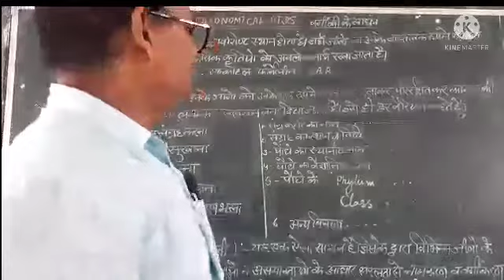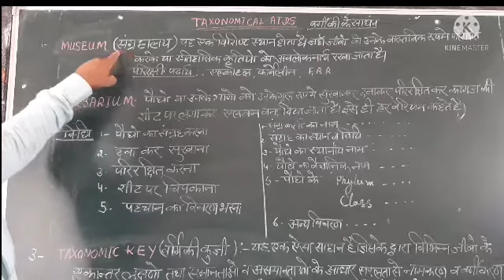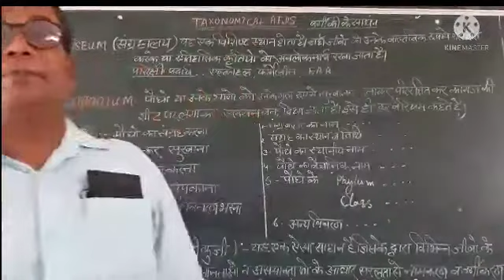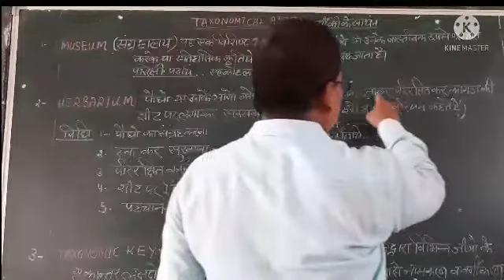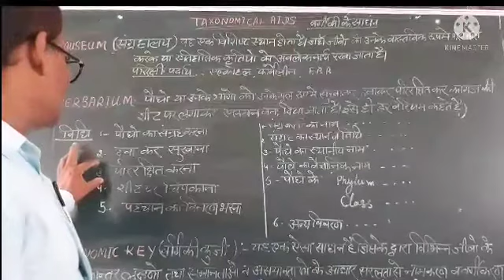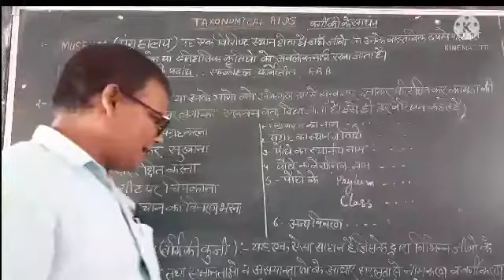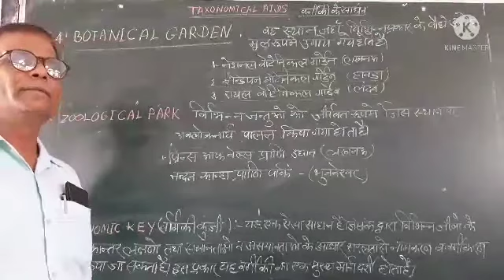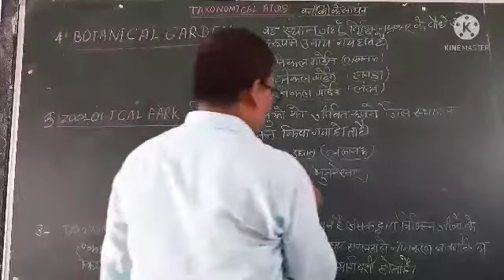Taxonomic Aids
by S.k.chaudhary